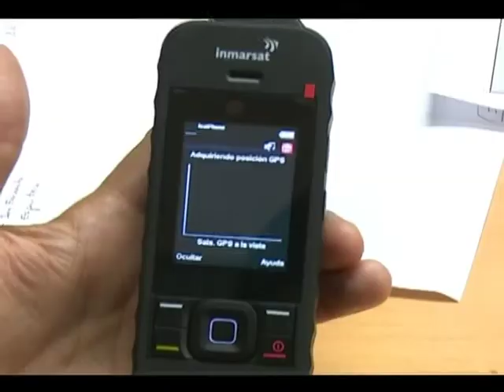Irma deja algunas afectaciones en servicios de telefonía básica en Cienfuegos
Más de cuatro mil servicios de telefonía básica han sido afectados en Cienfuegos con el paso del huracán Irma. Si bien los daños a la planta exterior de la empresa no son tan significativos, los principales reportes de averías se relacionan con árboles sobre las rutas, postes dañados, así como bajantes y cables en el suelo